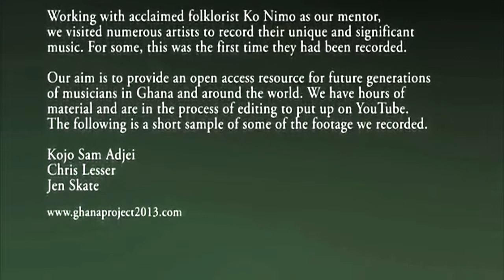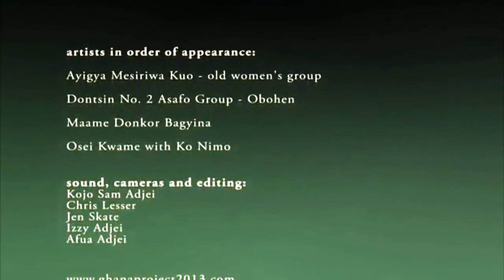Ghanaian Traditional Music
Sample video of Ghanaian traditional music.

"Working with Ghanaian musician Ko Nimo, our aim is to help preserve some of the important cultural musical traditions from Ghana, West Africa.This first video is a short sample of traditional music recorded in Ghana 2013/14 as part of a self funded, self initiated project. The project came about largely in response to Ko Nimo lamenting the loss of traditional music as the old people pass on, or as he puts it 'the libraries are burning'. Ko Nimo is Uncle, mentor and friend to us and we all owe him enormously.

This video is great to show students in school settings. It has captured the imagination of many age groups, from 4 years up! There is much unique footage here that would be new to many.We will be continuing to post further videos of the artists we worked with."

[Video originale "theghanaproject2013" - Licenza Attribuzione di Creative Commons (riutilizzo consentito)]